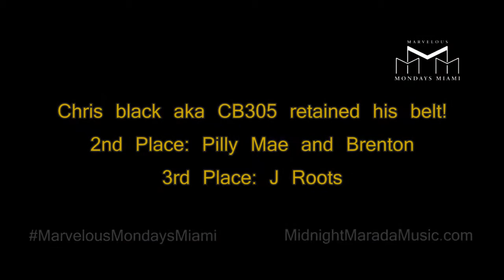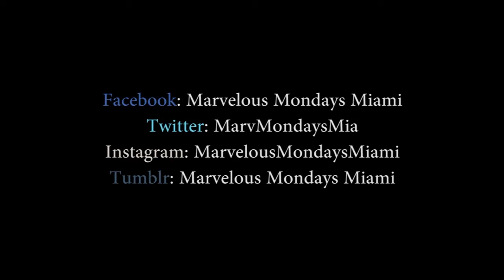Marvelous Mondays Miami March 17th Showcase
Marvelous Mondays is a showcase that allows artist to platform there talents in front of their peers and Industry Heads. We offer prize packages that include 1st prize $500, 2nd prize VIP Night on the town in South Beach and 3rd prize is 1 our long Professional Photoshoot, we are constantly looking for ways to help expand artist brand, fanbase and exposure, if you are interested in any information regarding Marvelous Mondays email us at